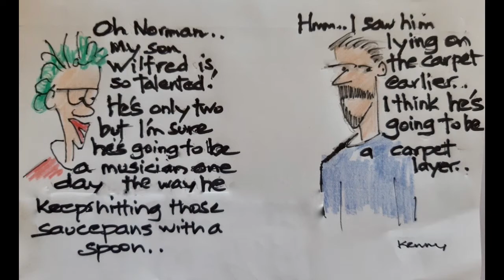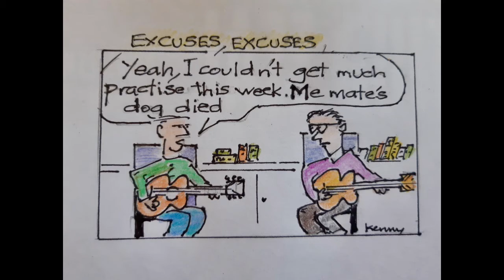Kartoons Ken McArthur